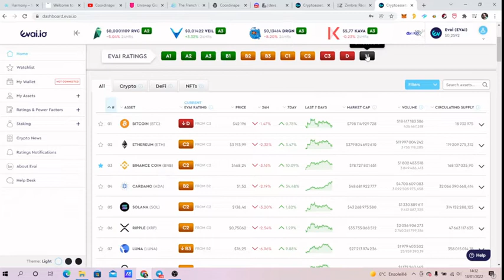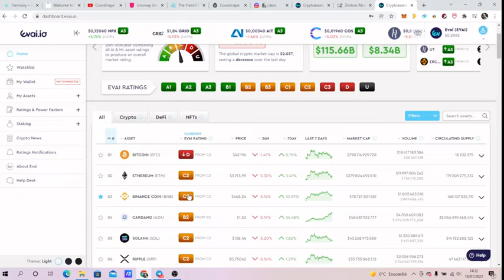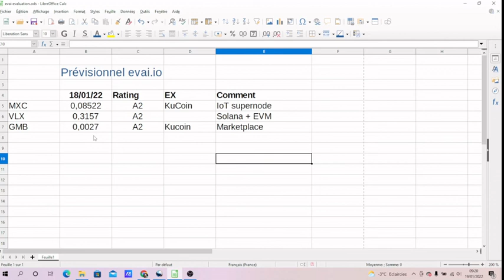Evaluation des cryptomonnaies par AI et machine learning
Evai.ai vous évalue vos investissements en cryptomonnaies grâce à sa plateforme renforcée à l'intelligence artificielle.
Présentation du site.